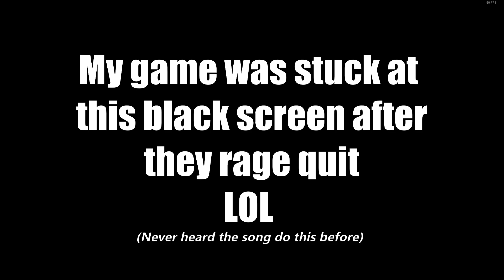They rage quit so hard my game froze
I had to Alt F4 my game was stuck for like 3 minutes... This is the second bugs I made rage quit lol